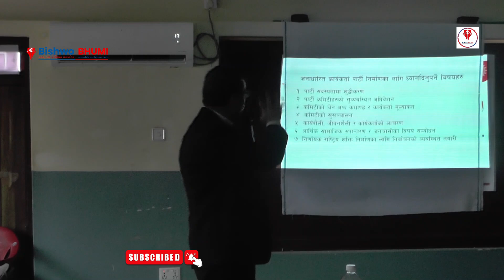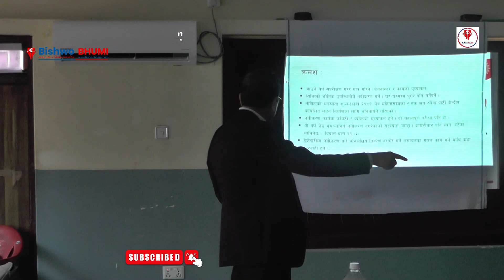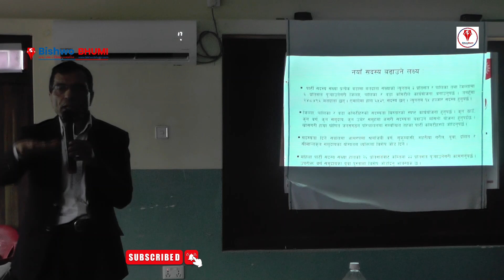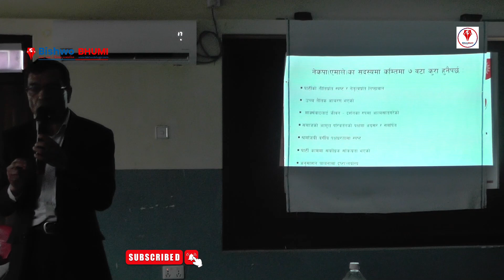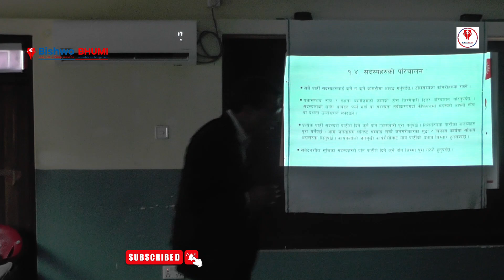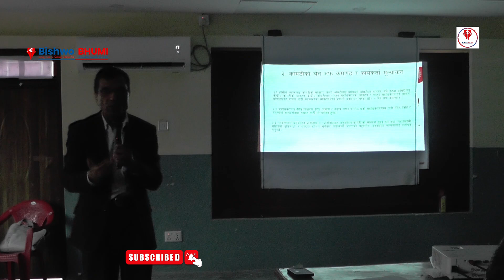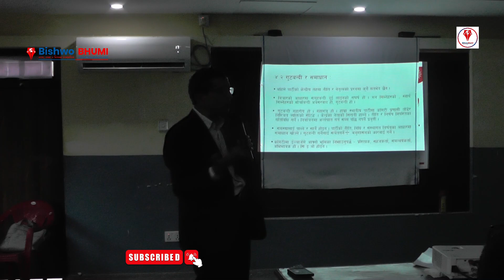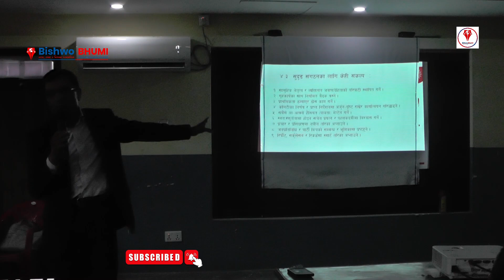काशीनाथ अधिकारी, स्थायी कमिटी सदस्य, नेकपा (एमाले) | latest news | bishwobhumi bb media | poltics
काशीनाथ अधिकारी, स्थायी कमिटी सदस्य, नेपाल कम्युनिष्ट पार्टी (एमाले) नेपाल कम्युनिष्ट पार्टी एमाले तनहुँद्धारा आयोजित जिल्लास्तरीय प्रशिक्षण कार्यक्रममा संगठन शुद्धिकरण वारेमा प्रशिक्षण दिदै । २०८१ श्रावण १९ गते
विश्वभुमि अनलाईन टेलिभिजन समाजमा  व्याप्त विकृति विसंगतिका विरुद्ध खवरदारी गर्ने उद्येश्यका लागी संचालनमा आएको हो । आवाज विहिन हरुको आवाज उजागर गर्ने उद्येश्य यसको हो । सत्य र तथ्यमा टेकेर समाजमा परिवर्तनका संवाहक वन्ने हाम्रो उद्येश्यमा यहाँहरुको साथ र सहयोगको अपेक्षा गर्दछौ । हाम्रो यस च्यानललाई यहाँहरुले माया र ममता दिनुहुनेछ भन्ने हाम्रो विश्वास रहेको छ ।
latest news
news nepal
bb media
politcs
samachar
today news
bishwobhumi
online khabar
bishwobhumi news
super news
nepal news
live tv
bishwobhumi tv
tv today
news harpal
news live
entertainment news